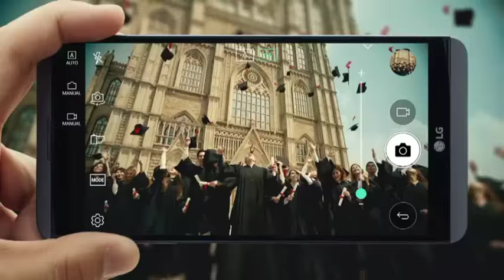ستاره کمدی ایران شاهد عینی یک خودکشی در تجریش/غافلگیری بزرگ هادی کاظمی حین گفتگو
ستاره کمدی ایران شاهد عینی یک خودکشی در تجریش/غافلگیری بزرگ هادی کاظمی حین گفتگو با تی وی پلاس/اختصاصی.
هادی کاظمی ستاره کمدی سینما و تلویزیون ایران که برای گفتگو با شبکه تی وی پلاس به مجتمع ارگ تجریش آمده بود تا از رازهای موفقیت و ستاره شدن برایمان حرف بزند، حین مصاحبه با صحنه خودکشی یک موجود عجیب روبرو شد؛ موجودی به نام دیشی که یک ماشین ظرفشویی است و ناگهان به پشت بام ارگ تجریش رفت تا بخاطر تجویز قرص های ظرفشویی بی کیفیت توسط خانم خانه، تصمیم به خودکشی گرفت.

مصاحبه جذاب تی وی پلاس با هادی کاظمی را همراه کنید با تصاویری دیدنی از لحظات خودکشی دیشی که ارگ تجریش را بهم ریخت و هادی کاظمی و مجری تی وی پلاس را هم مبهوت کرد!